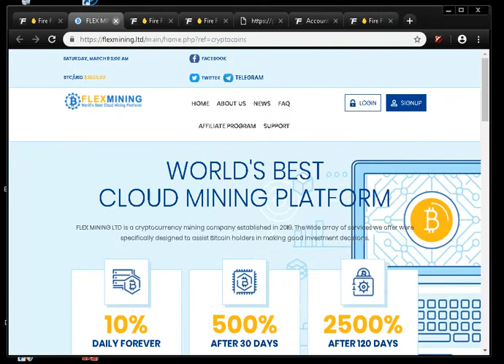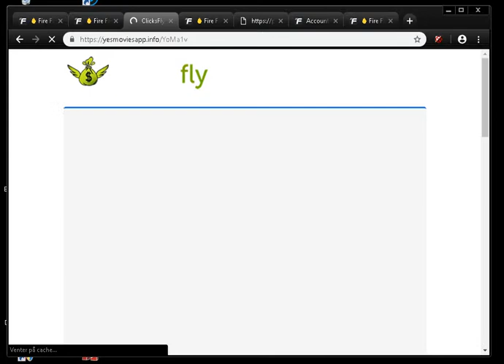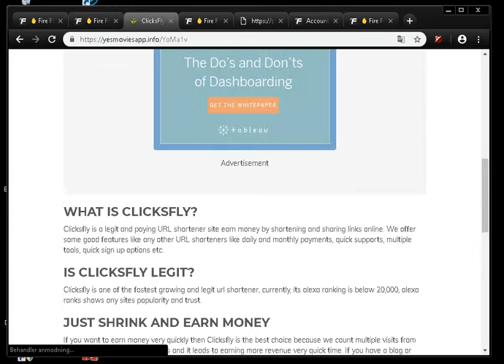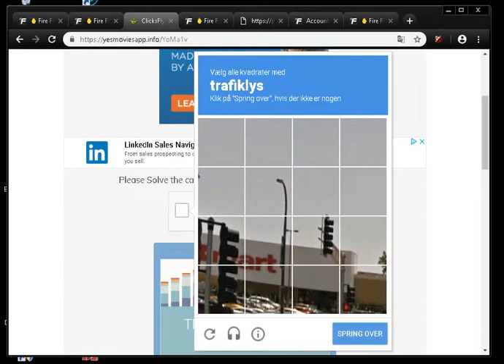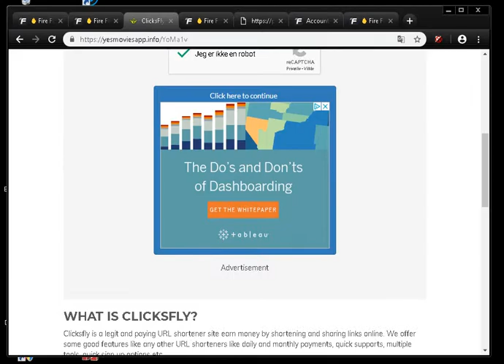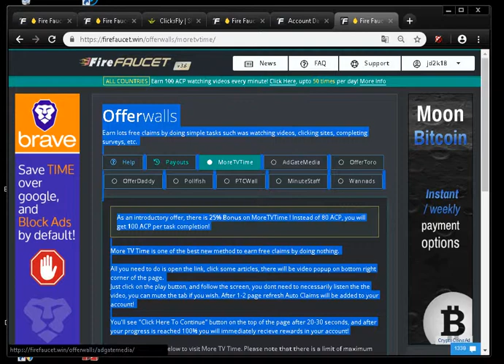FIREFAUCET.WIN MULTI CRYPTO AUTO COLLECTOR!!!!$$$$$